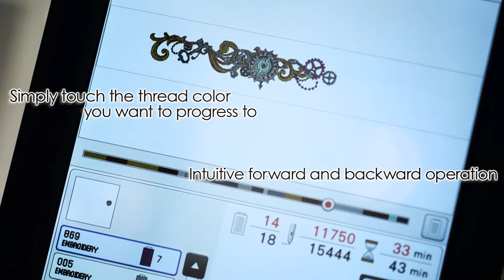Hafciarka Brother PR1050X - ForwardBackward